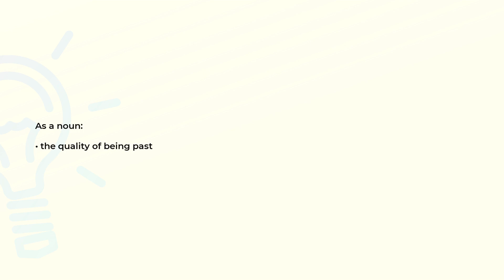What is the meaning of the word PASTNESS?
Definition and spelling of the word PASTNESS.

(00:00) Intro
(00:07) As a noun
(00:14) Spelling

As a noun (00:07):
• the quality of being past